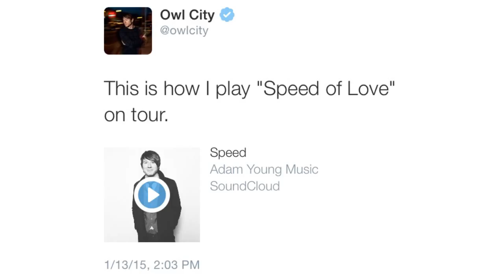Owl City - Speed of Love (Dubstep drop included)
This is the version of Speed of Love that Adam Young plays during tour, so I mashed up the snippet and the original song together using Adobe Audition